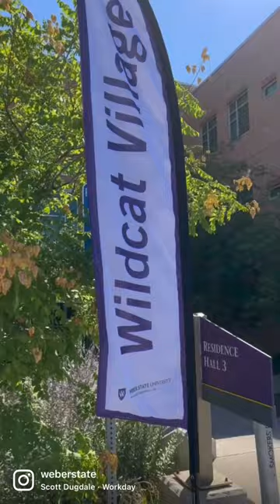Get Ready For Move In Day! | Weber State University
Here's a throwback to last year's move in day! Get ready to move in, Wildcats!